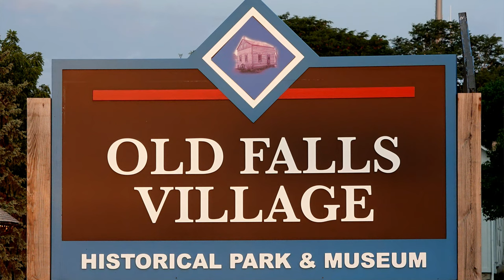Royal Marines No. 41 Commando at Old Falls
Old Falls Village Historical Museum
World War 2 Days Event
08 August 2020
Menomonee Falls, Wisconsin